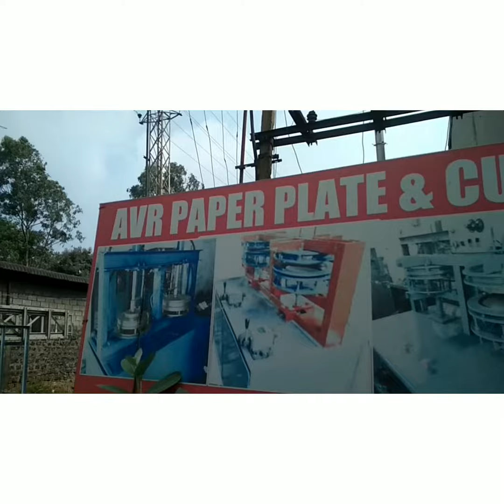Paper Plate Machine Paper Plate Making Machine Price